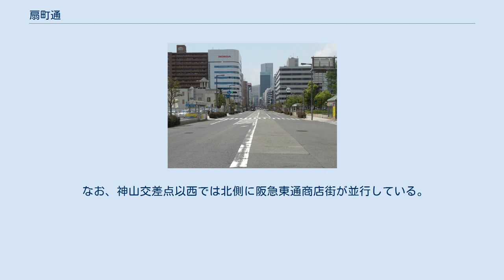扇町通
阪神前交差点 扇町通（おうぎまちどおり）は、大阪市内を東西に走る道路の一つ。
正式名称は大阪都市計画道路（大阪市道）大阪駅前線（おおさかえきまえせん）である。
総延長が約1.3キロメートル (km) で、道路愛称名のついている大阪市内の幹線道路の中では一番距離が短い。
 扇町ランプ付近から梅田方面を望む 区間は大阪市北区の阪神前交差点から同区の扇町交差点までで、全線が片側2車線の4車線道路となっている。
 阪神前交差点から曽根崎東交差点（新御堂筋との交点）の間には地下街「ホワイティうめだ」がある。
待ち合わせ場所として有名な「泉の広場」は曽根崎東交差点の直下にある。
 阪神前交差点から神山交差点の間は、周辺が繁華街ということもあり路上駐車などで車線が塞がれている場合が多く、渋滞が発生しやすい区間である。
阪急前交差点 - 曽根崎東交差点の間にある大阪シティバスの大阪駅前（曽根崎警察署前）バス停では、夜になるとバス停がタクシーで占拠されバスがバス停に近づけなくなる。
そのため乗車の際には乗客はバス停からバスまで1車線分歩く必要があるなど、不便を強いられている。
 なお、神山交差点では西天満交差点・難波橋北詰（それぞれ曽根崎通・堺筋と接続）からの都市計画道路本庄西天満線と交差しているが、この道路は中崎町駅付近で都島通と接続する計画がある。
 かなり短い期間であったが、大阪市電梅田空心町線が運行していたこともある。
ただし、開通した区間は阪急前と扇橋（現在の扇町）の区間のみ（現在の扇町通の区間）で、扇橋 - 空心町（現在の東天満交差点）間は開通することなく、廃止になった。
扇橋では天神橋筋を通る市電と接続していたものの、乗り入れてはなかった。
 戦後、1960年9月27日に大阪市営トロリーバスが2号線の大阪駅前 - 森小路1丁目（現在の関目高殿駅付近）の一部として扇町通で運行を始めたが、こちらもわずか9年後の1969年10月1日に廃止となった。
 なお、神山交差点以西では北側に阪急東通商店街が並行している。
 ※注釈